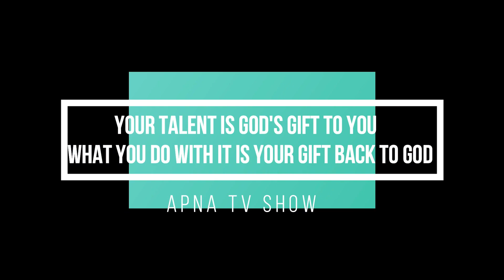SINGING ANDAZ... SUMIT,ARJUN & RAKESH (DADA GUITARIST ).... BEST PERFORMANCE...APNA TV SHOW